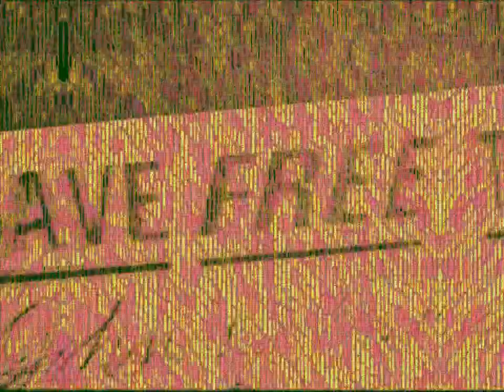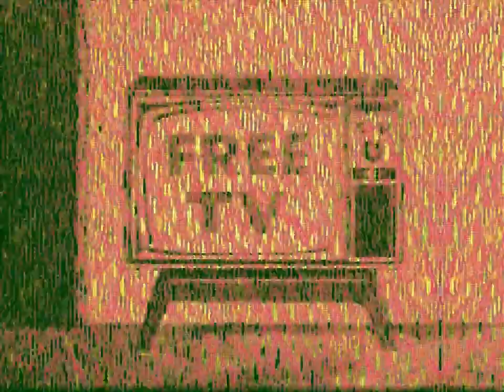'Broken Machine' by Panic Error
Are you ready to immerse yourself in a mesmerizing blend of electronic beats and soulful lyrics? Look no further than Panic Error's latest release, "Broken Machine," and its accompanying music video.

As you journey through the shattered world of the "Broken Machine," you will be reminded of the fragility of our own existence and the power of redemption. The raw and emotional lyrics speak to the universal human experience of feeling lost and broken, while the stunning visuals and thought-provoking storyline bring the music to life in a unique and captivating way.

Don't miss the opportunity to reflect on your own inner demons and confront your own brokenness, while also finding hope in the light that shines through the darkness. Panic Error has created a masterpiece that captures the complexity and depth of the human experience, and it is not to be missed. So join us in discovering the hauntingly beautiful world of "Broken Machine."
P. Niles